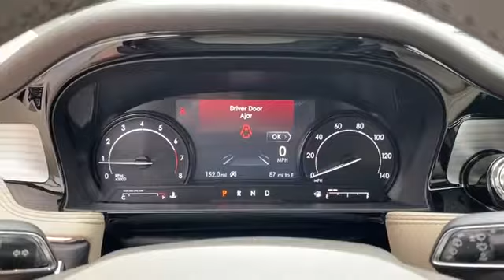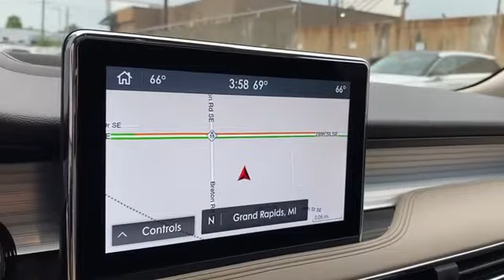unknown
2020 LINCOLN Corsair Standard 5LMCJ1D94LUL10960 Video

With our large new Lincoln inventory, we have the perfect new car, truck or SUV to fit your needs.

Are you in the market for a brand-new Lincoln car, truck or SUV? Take a look at our new vehicle specials below to find a great model to take home at a special price

With our large pre-owned Lincoln inventory, we have the perfect car, truck or SUV to fit your needs.

This 2020 LINCOLN Corsair Standard 5LMCJ1D94LUL10960 is full of phenomenal features such as:

Thank you for considering Pfeiffer Lincoln, Inc. as your premier Michigan Lincoln dealer. We look forward to helping you with all your new car needs!